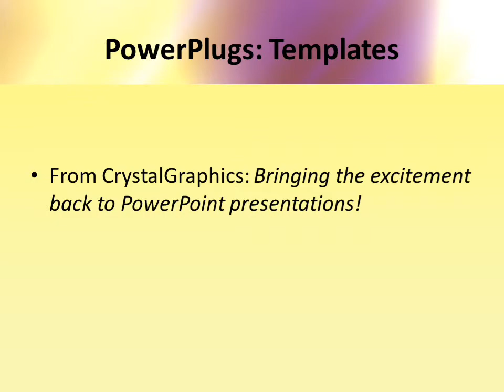Organic-6-14_VT_co_11 CrystalGraphics.com PowerPoint Video Enhanced Templates